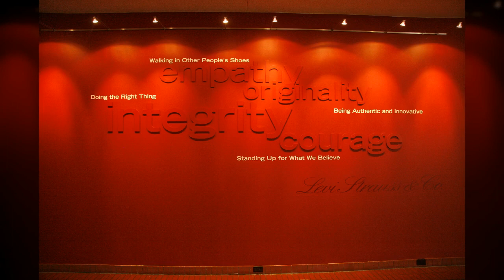미국 샌프란시스코3